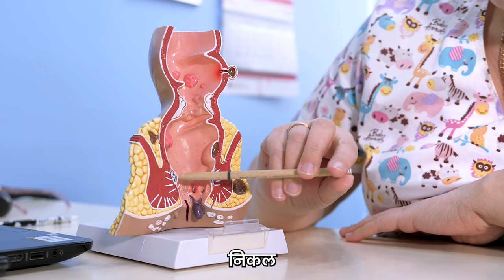Chronic Piles Problem : ये पाइल्स ठीक नहीं किया तो ज़िंदगी भर रहेगा